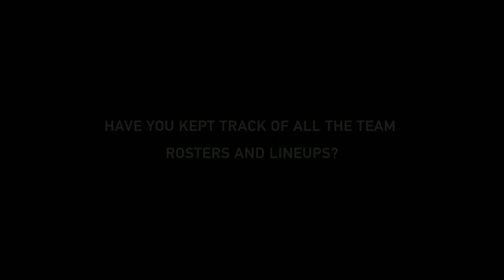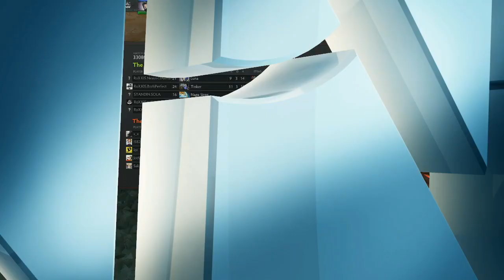RoX.KiS vs Poseidon - Game 1 (WePlay - Group D)